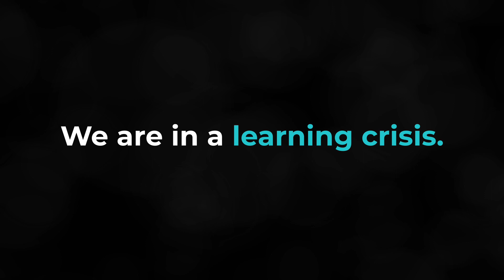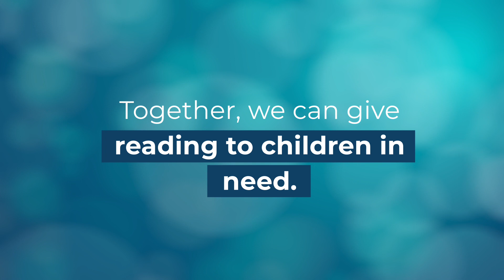Let’s get children reading!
When we get children reading, we help them reach their potential. Learn about how sharing the power of reading is changing the world.